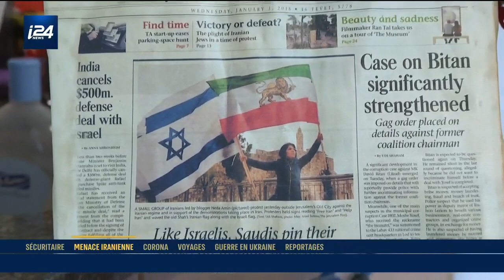Une journaliste iranienne réfugiée en Israël menacée d'expulsion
PRIME | Une journaliste iranienne réfugiée en Israël est accusée d'entretenir des liens avec des agents du renseignement iranien et de représenter une menace pour la sécurité du pays.